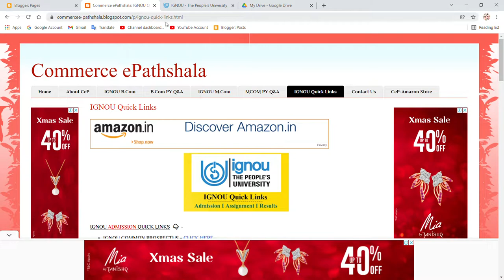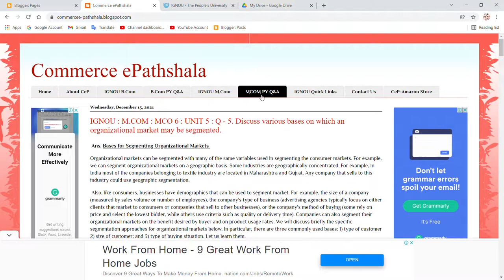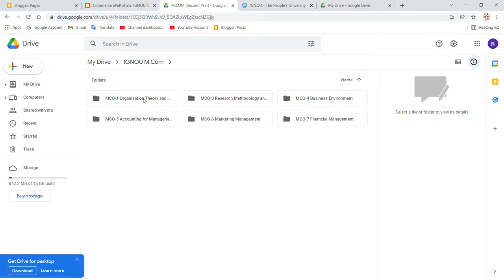HOW TO DOWNLOAD IGNOU STUDY MATERIAL FOR BCOM & MCOM ? WATCH THE FULL VIDEO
Commerce ePathshala
HOW TO DOWNLOAD IGNOU STUDY MATERIAL FOR BCOM & MCOM ?